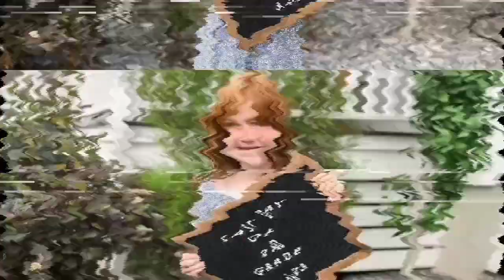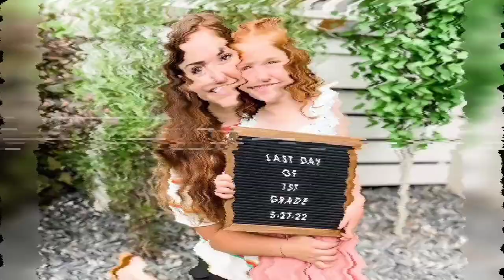The Royalty Family Vs Adley McBride Family Real Name and Ages 2024